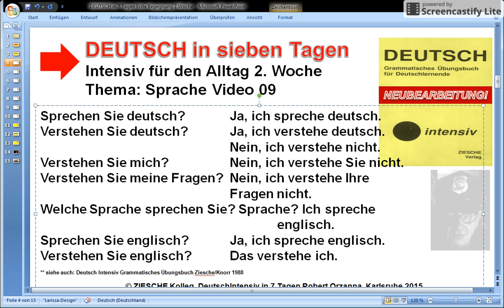A1.1.1 DEUTSCH in 7 Tagen 2.Woche Ihre Papier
Wir lernen nachspreche und antworten.